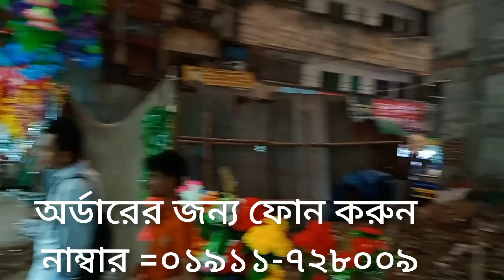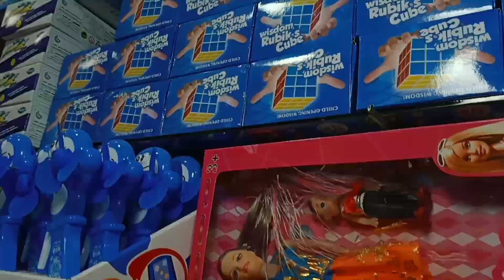নতুন যে খেলনা চকবাজারে এসেছে । Chawkbazar toy shop। Dhaka xyz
চকবাজার খেলনার বড় পাইকারি মার্কেট, সকল ধরনের খেলনা পেয়ে যাবেন চকবাজারে, আপনারা যারা ব্যবসা করেন বা করবেন বলে ভাবছেন, আমাদের চ্যানেলের  সাথে থাকতে পারেন,, নিত্য নতুন ব্যবসায়িক ধারণা পেয়ে যাবেন ইনশাআল্লাহ,

এই দোকানের নতুন ফুল ভিডিও শীঘ্রই পেয়ে যাবেন।

shop address
ভাই ভাই ট্রেডাস ফেন্সী মার্কেট নাম্বার =০১৯১১৭২৮০০৯

নতুন যে খেলনা চকবাজারে এসেছে Chawkbazar toy shop